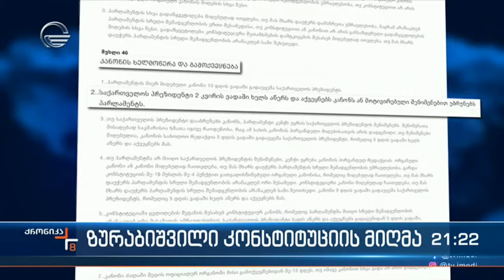ქრონიკა 20:00 საათზე - 13 მაისი, 2024 წელი